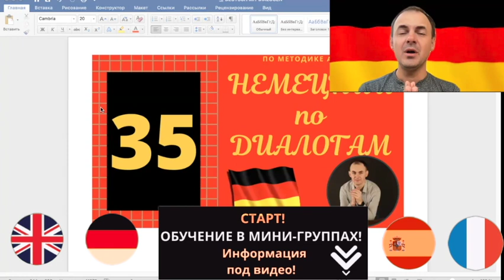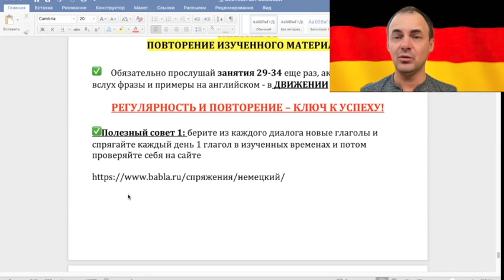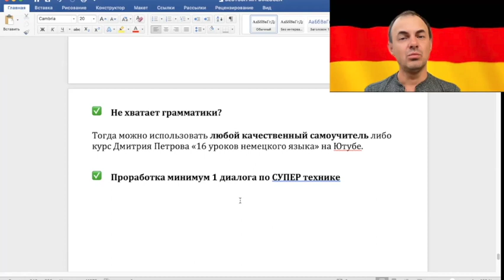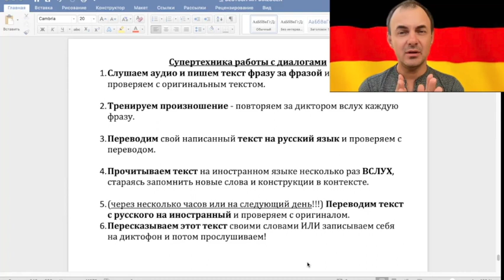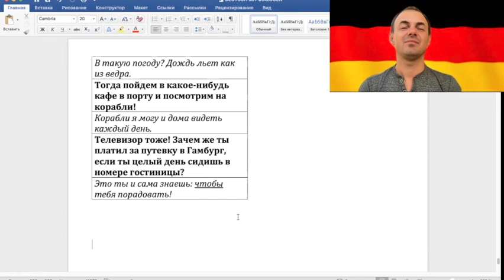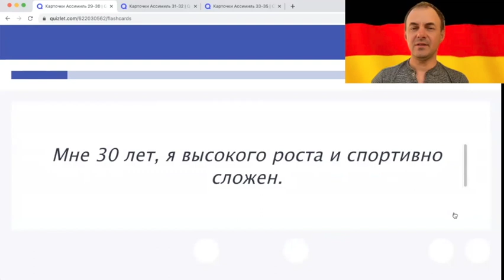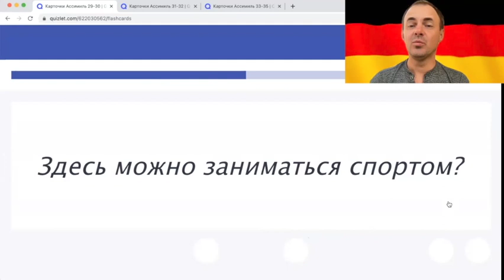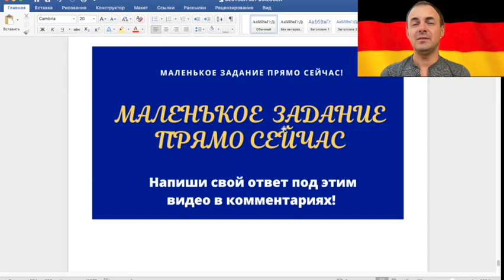Немецкий по диалогам I Диалог 35 I Базовый немецкий с НУЛЯ до УРОВНЯ A2 за 50 диалогов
Сегодня мы продолжаем онлайн-курс «Немецкий по диалогам (A0-A2)» по методике Ассимиль «Немецкий без труда» - изучение немецкого языка по современным диалогам интересно, легко и  удовольствием. Вместо со мной мы будем прорабатывать диалог за диалогом и пройдем путь от нуля до базового немецкого уровня A2 за 50 диалогов.

❗ Хочешь эффективно изучать языки вместе со мной или нужна консультация по изучению языков?

В этом обобщающем видео мы быстро и эффективно повторим основные  фразы и  разговорные выражения из наших последних диалогов и проработаем один диалог по супертехнике, которая  даст тебе 100% результат в изучении языки. Если ты хочешь качественно повторить изученный материал и научиться использовать лучшую технику по работе с диалогами, тогда устраивайся поудобнее, наливай вкусный чай или кофе и смотри это видео до конца!
Jetzt geht’s los!

Проект полиглота и лингво-коуча Дмитрия Хохлова

Мои языки 😉

(1)  🇷🇺 русский
(2) 🇩🇪 немецкий
(3) 🇬🇧 английский
(4) 🇪🇸 испанский
(5) 🇧🇷 португальский
(6) 🇫🇷 французский
(7) 🇹🇷 турецкий

❗ ПОЛЕЗНЫЕ ССЫЛКИ ❗